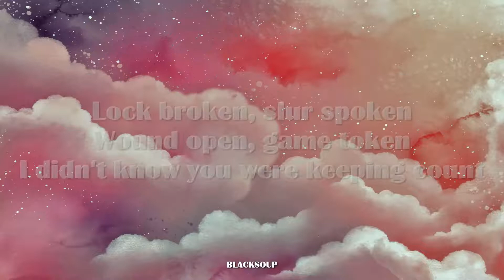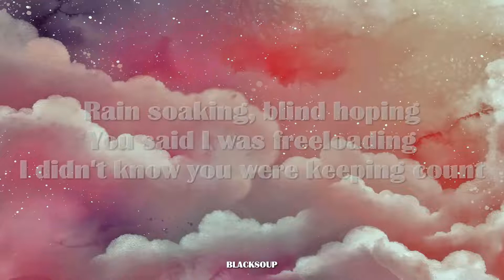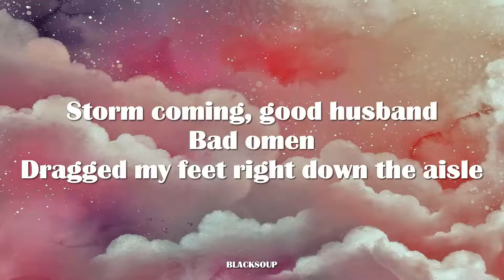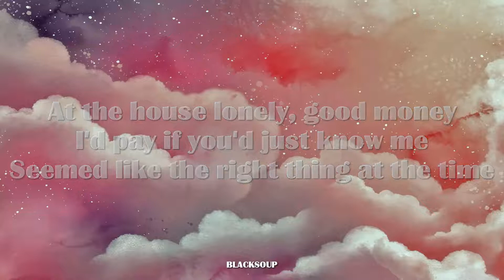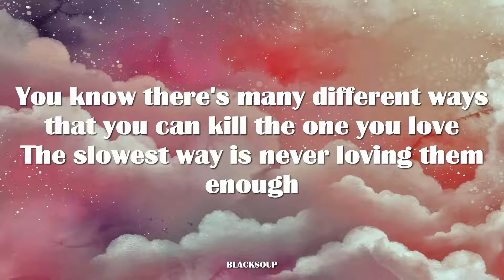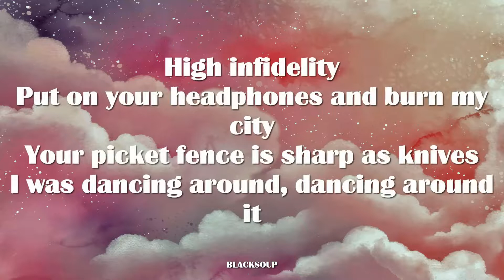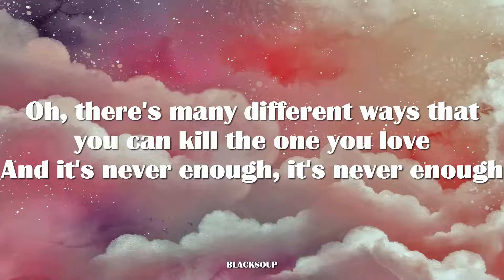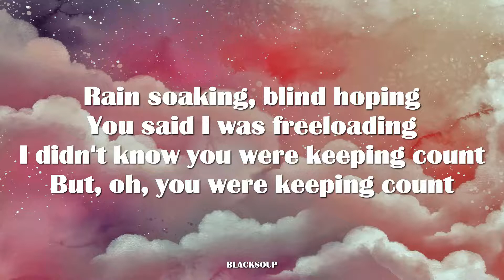Taylor Swift - High Infidelity Lyrics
Track 17 on Midnights (3am Edition)

Lock broken
Slur spoken
Wound open
Game token
I didn’t know you were keeping count
Rain soaking
Blind hoping
You said I was
Freeloading

High infidelity
Put on your records
And regret me
I bent the truth too far tonight
I was dancing around
Dancing around it
High infidelity
Put on your headphones
And burn my city
Your picket fence is sharp as knives
Dancing around it

Do you really want to know where I was April 29th?
Do I really have to chart the constellations in his eyes?

Storm coming
Good husband
Bad omen
Dragged my feet right down the aisle
At the house lonely
Good money
I’d pay if you’d just know me
Seemed like the right thing at the time
You know there’s many different ways that you can kill the one you love
The slowest way is never loving them enough
Do I really have to tell you how he brought me back to life?

High infidelity
Put on your records and regret me
Dancing around it

High infidelity
Put on your headphones and burn my city
I was dancing around, dancing around it

High infidelity
Put on your records and regret meeting me
Dancing around it

High infidelity
Dancing around it

Oh, there’s many different ways that you can kill the one you love
And it’s never enough, it’s never enough

Lock broken
Slur spoken
Wound open
Game token
Rain soaking
Blind hoping
Freeloading
But oh, you were keeping count